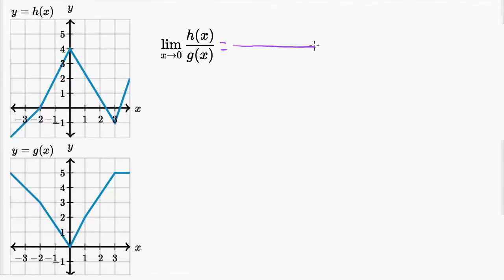Granica kombinacji funkcji